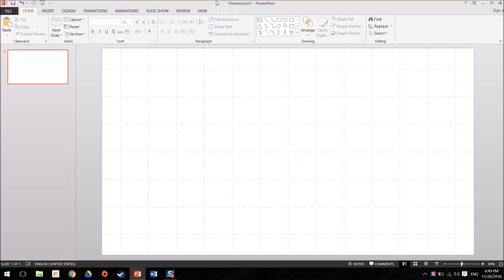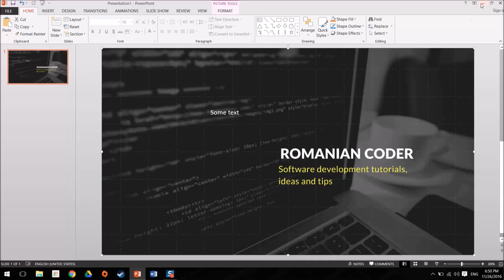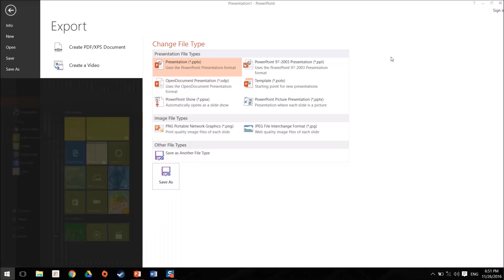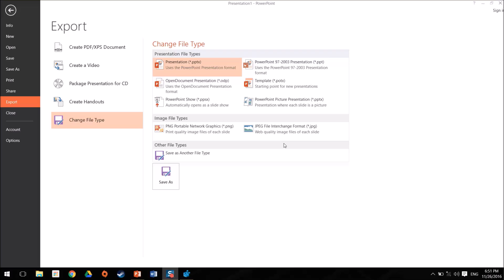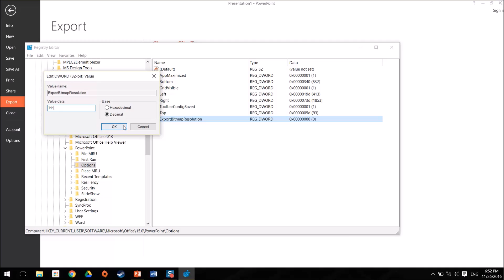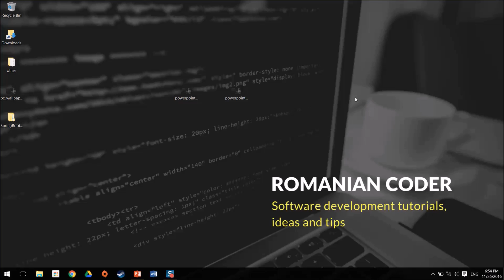How to Export Power Point slides as Full HD Images (1920 x 1080)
By default, PowerPoint exports slides as images, but only at HD resolution (1280 x 720). However, an HD image does not look great on a screen that has a bigger resolution.

By tweaking a property in the Windows Registry, we can modify this behavior and force Power Point to export Full HD images.